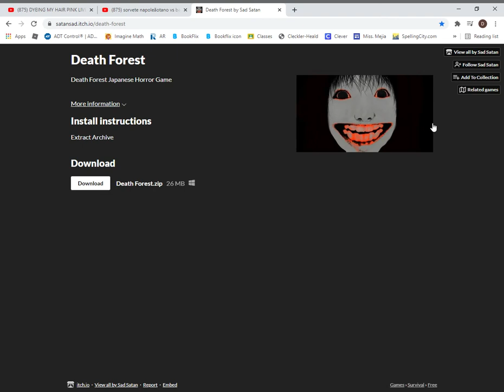If Im 18 Ill DOwnload Death Forest